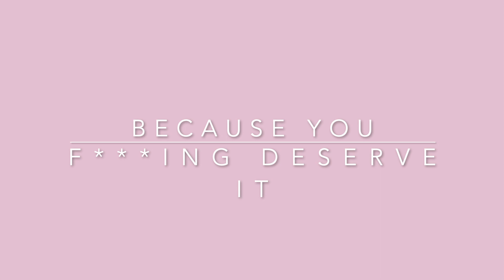Episode .02 - Your Parents Trauma is not your Trauma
Have you ever felt like the weight of the world was on your shoulders because you are carrying around trauma and issues that are not YOURS?

This episode we will dive deep into my experiences of carrying parents trauma around in my life. Wait until the end of the episode to get some suggestions on how to handle this if you are dealing with it.